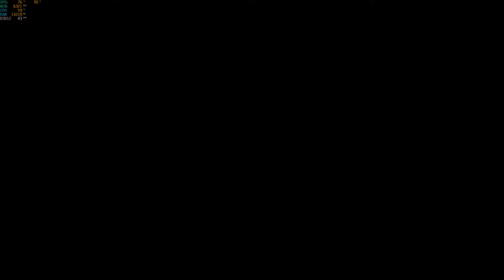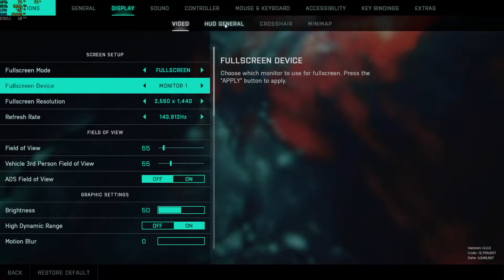Trying out Battlefield™ 2042 Early Access for the first time on my laptop(Acer Helios Predator 300)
Acer Helios Predator 300 with i-7 9th gen and GTX 1660 Ti.